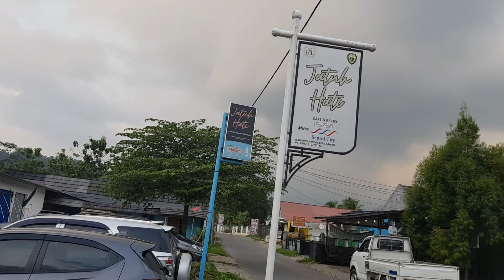WISATA ALAM ‼️ JATUH HATI CAFE & RESTO SENTUL BOGOR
Jatuh hati cafe & resto merupakan salah satu tempat makan di bogor, kuliner sentul ini adalah cafe di sentul yang di julukin dengan nama cafe jatuh hati;cafe sentul viral ini adalah tempat nongkrong murah sentul dan cafe hits sentul terbaru yang ada di Desa Karang Tengah,Kecamatan Babakan Madang, Kabupaten Bogor, kuliner bogor ini buka setiap hari mulai pukul 10.00 wib sampai pukul 21.00 wib malam hari

yuk simak vudeonya untuk lebih jelas